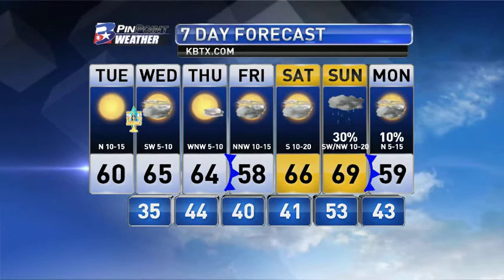Tuesday Midday PinPoint Forecast.